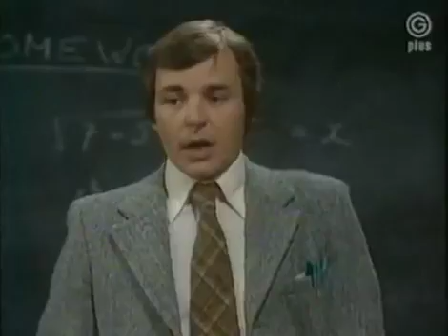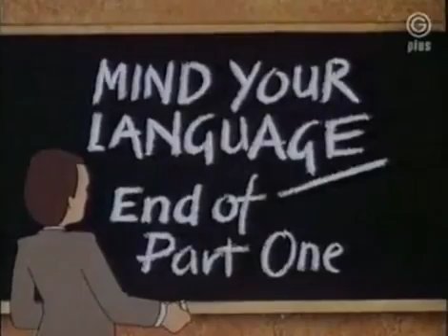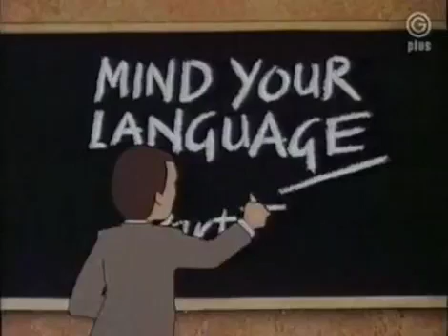Ep 05 Don't Forget the Driver